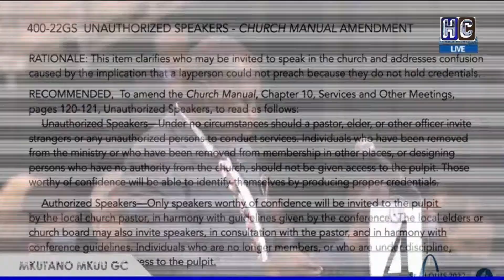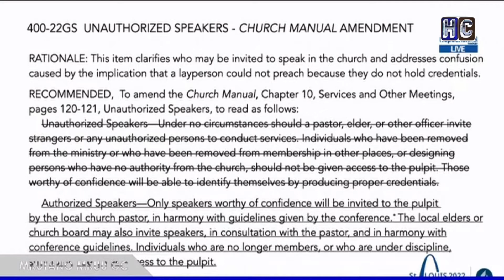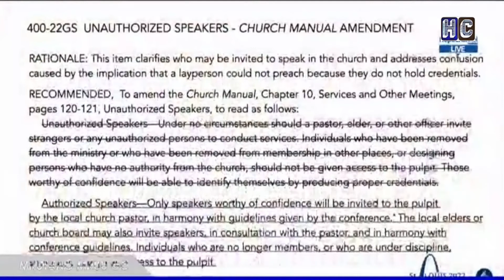MUSA NZUMBI | KATIKA MKUTANO WA 61 GC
Hatimae Channel Kutana Na MUNGU Wako Hpa. MUNGUKWANZA MENGINEBAADAE #3